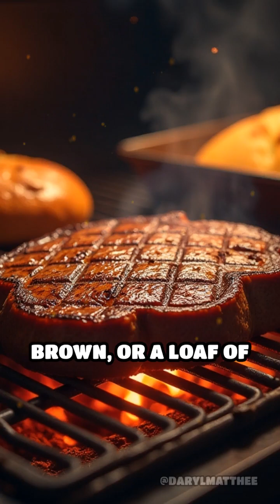Unlocking the Secret of Golden, Flavorful Crusts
Ever wondered why browned food tastes so good? Discover the Maillard Reaction and the science behind mouthwatering golden crusts!